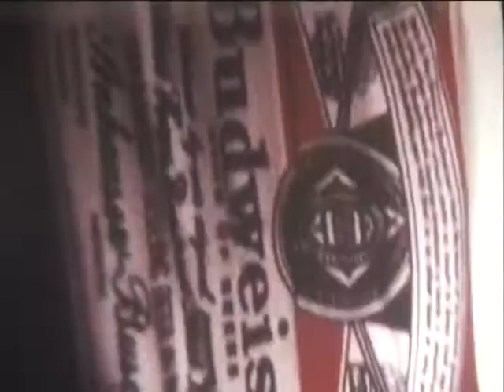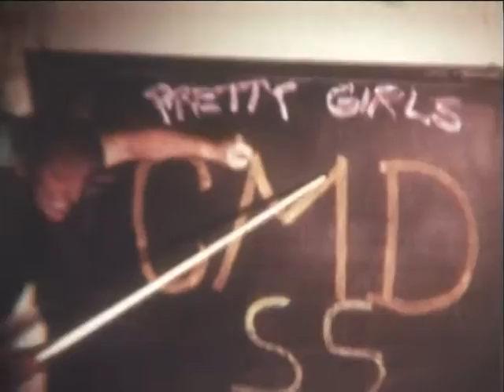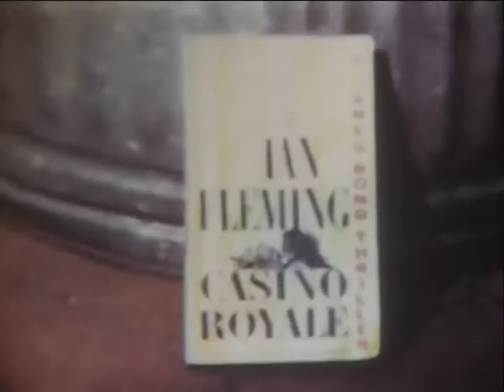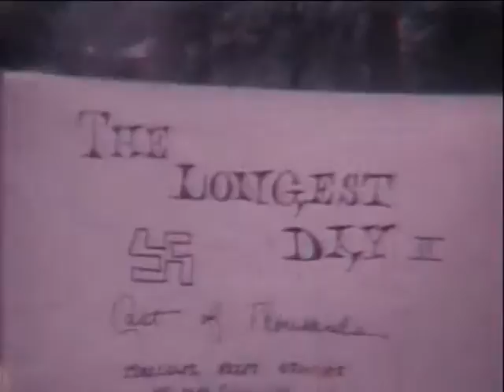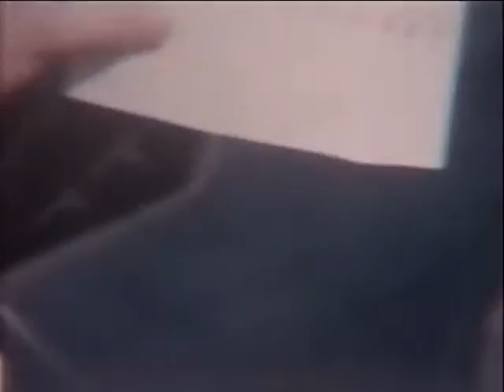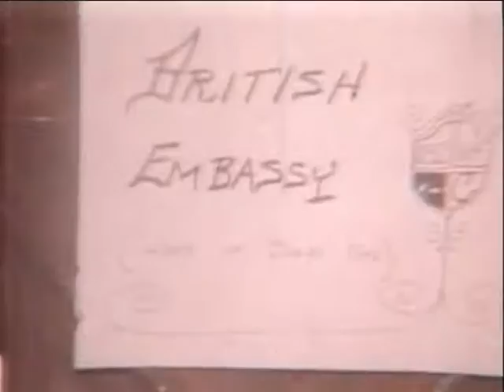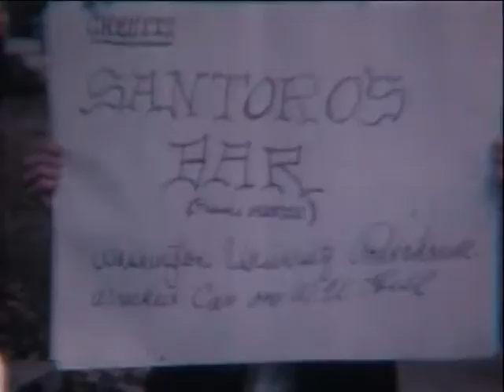Pete Kerr 1960's Films